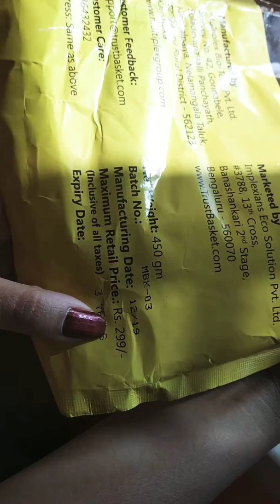review of neem powder for plant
from amazon